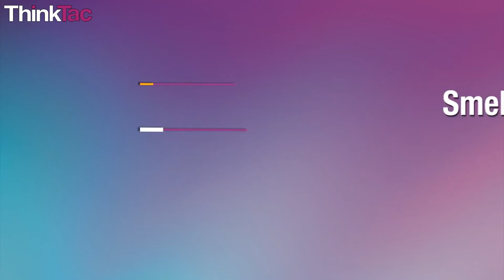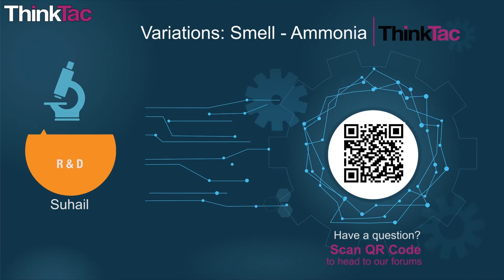Variations: Smell Ammonia | Version 2 | ThinkTac